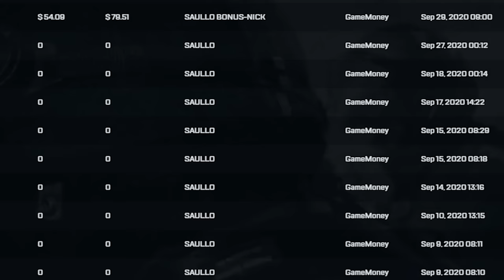Desde 2020... Ele mereceu demais!!! ( Profit para INSCRITO )